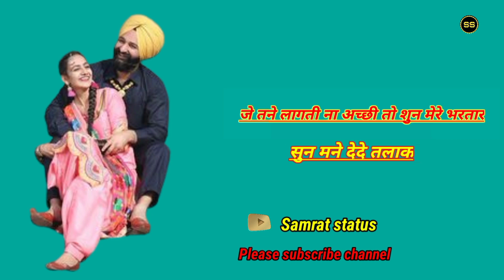new khibe that r Bapu tera Tounga bateau lakha Mai aak